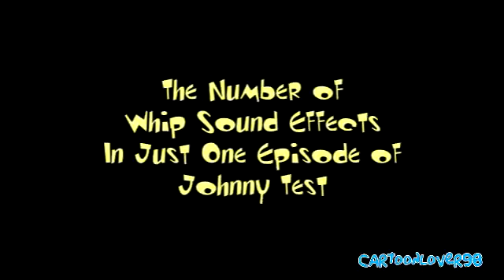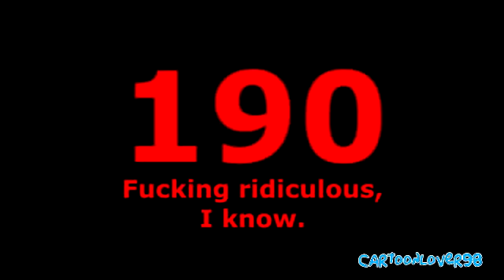Johnny Test Whip Crack Counter [REUPLOAD]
So as you may have heard. cartoonlover98 has closed his account. With this in mind, i've decided to join the cause of archiving as much of his work as possible. It may be a little low quality, but this is what is currently available. ENJOY!